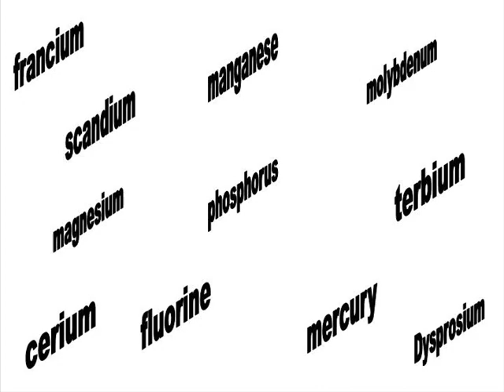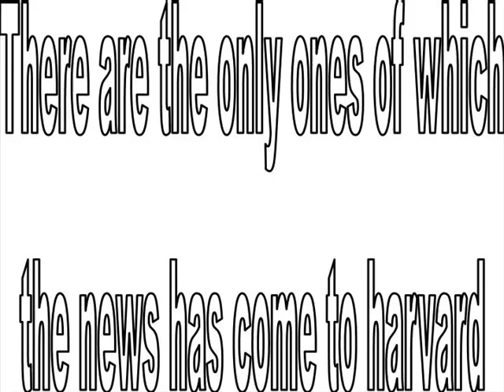The Elements Song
this is the relli fast element song a made a video tae it! :D